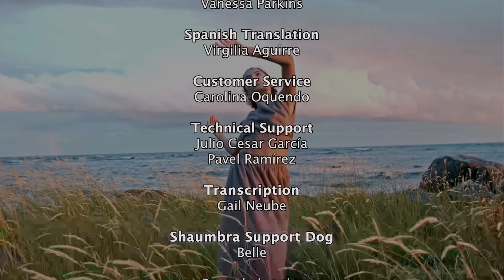Seria 🪬 Iluminacji — Shoud 9 — Adamus Saint-Germain / 1 czerwca 2024 // Lektor PL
ℹ️ Jest to tłumaczenie symultaniczne prezentacji z udziałem Adamusa Saint-Germain, które odbyło się w Studiu Połączeń Crimson Circle w Denver, Colorado oraz poprzez witrynę

⚠️ UWAGA: Jako tłumacz staram się jak najwierniej i nieskazitelnie przetłumaczyć dany materiał. Pozostaję neutralny i bezstronny. PAMIĘTAJ, proszę, że jestem tłumaczem i nie biorę odpowiedzialności za Adamusa, Crimson Circle i prezentowane przez nich treści. Nie koniecznie się ze wszystkim zgadzam — ja po prostu tłumaczę. A więc weź z tego, co Ci odpowiada, a resztę zostaw dla innych.

Gdyby interesowały Cię inne tłumaczenia, skontaktuj się ze mną śmiało!

📧 Jeśli chcesz dostawać powiadomienia o kolejnych tłumaczeniach, koniecznie zapisz się na Newsletter

🕉 ROZDZIAŁY:
0:00 Początek
02:13 JESTEM KTÓRY JESTEM
07:06 Jak duże wyzwanie?
17:45 Jak się czujesz?
25:19 Obserwacje Adamusa
30:25 Merabh - Czuj co jest Twoje.
51:05 Merabh Pozwalania i Wyobraźni

WAŻNA UWAGA: Zawarte tu informacje prawdopodobnie nie są dla Ciebie, chyba że bierzesz pełną odpowiedzialność za swoje życie i kreacje... w końcu to TY jesteś Twórcą swojego świata!

Życzę dużo radości!
Ł.

⭐ PS: Jeśli chcesz zrobić coś serdecznego — to prześlij drobny podarek na konto tłumacza! 😎
Nie tylko sprawisz mi przyjemność, ale też jest to dla mnie znak, że moje tłumaczenia są potrzebne.

Niezmiernie Dziękuję! 🩷💛💚
Łukasz

B. Wygodny jest przelew BLIK - oto mój numer: 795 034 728